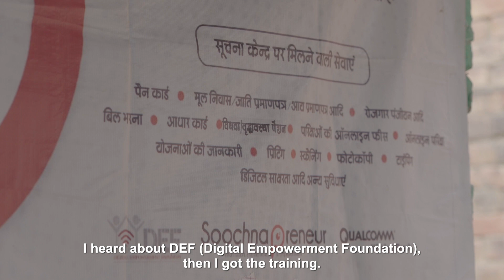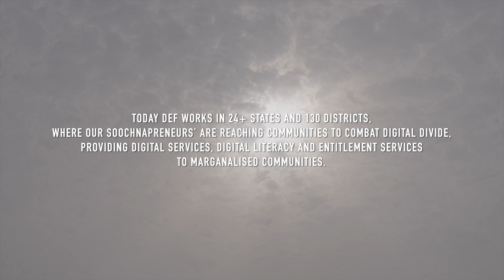SoochnaPrenuer Digitally Empowering her Community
DEF's cadre of 2000 SoochnaPreneurs across 135 districts and 24 states provide e-governance, finance, e-health, online education, and various other digital services to community members in their respective villages.